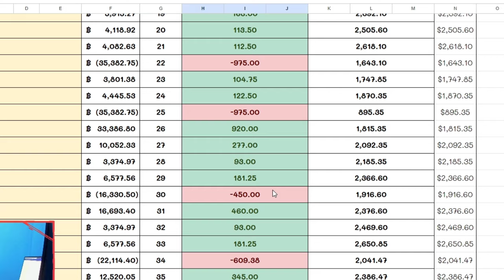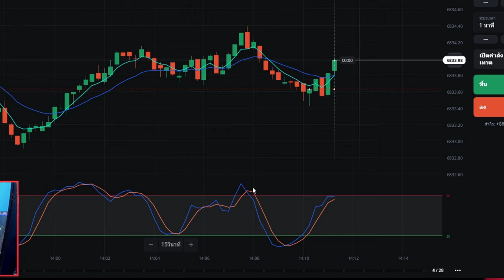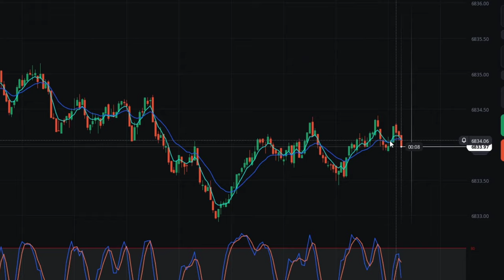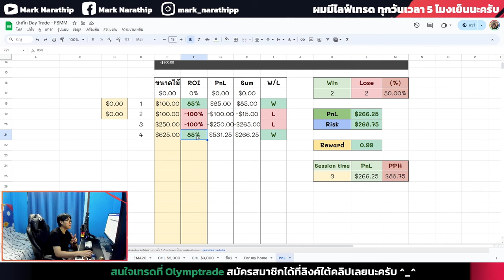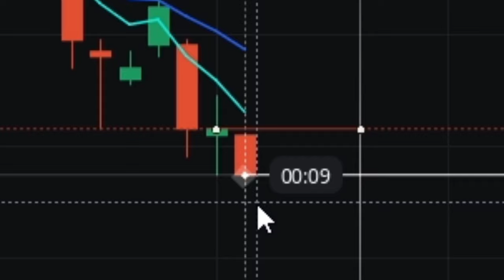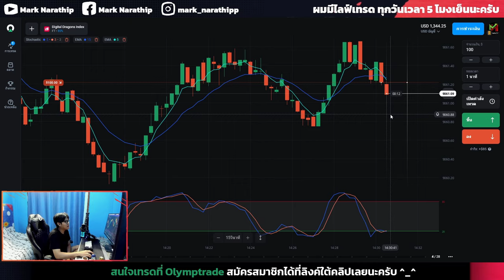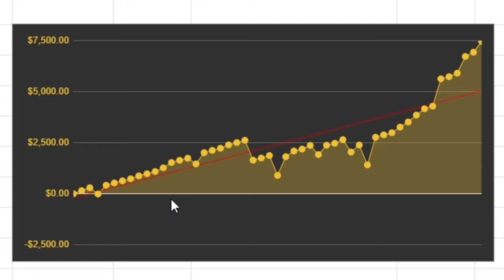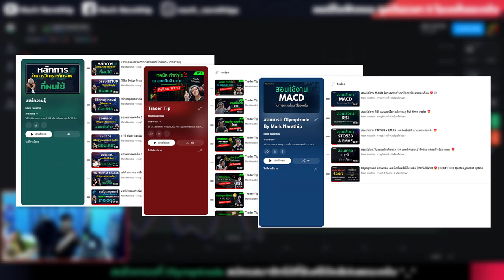Olymptrade ผมเทรด 30 นาที ทำกำไร +19,000 บาท 😍 IQ OPTION, Quotex, pocket option